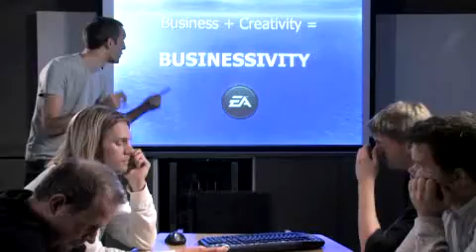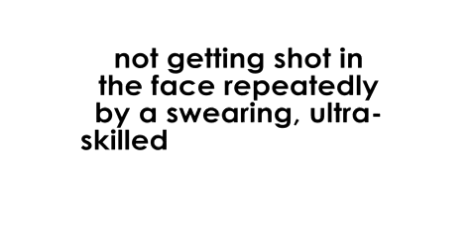Battlefield Heros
Debut Trailer - Mix some Monty Python into your WWII mayhem!